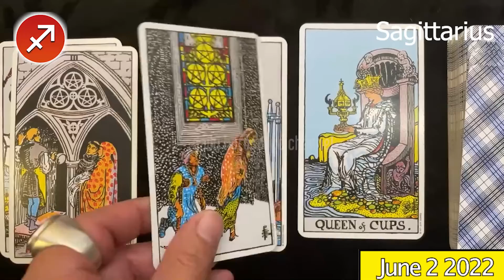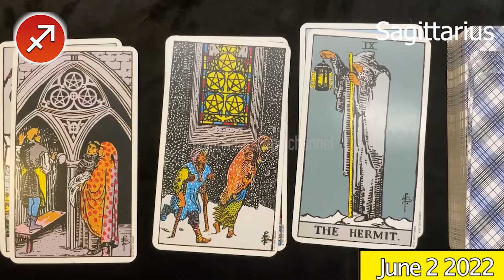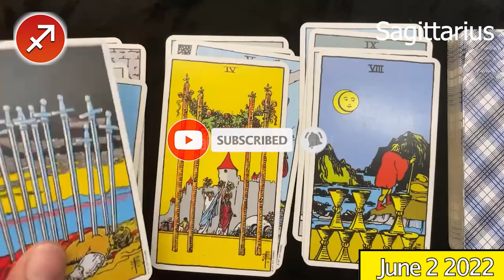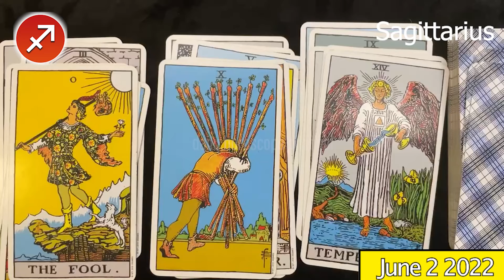YOU MAY HAVE TO CHANGE YOUR STRATEGY TO FIND LOVE 💛SAGITTARIUS DAILY HOROSCOPE TODAY June 2 2022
Sagittarius Horoscope June 2, 2022
Daily horoscope Sagittarius 2 June 2022
Horoscope Sagittarius June 2, 2022